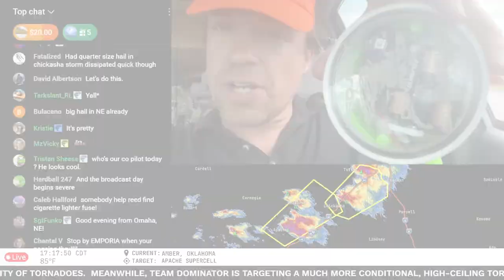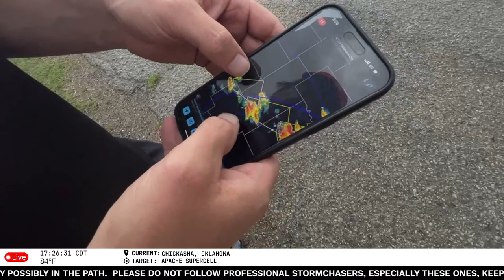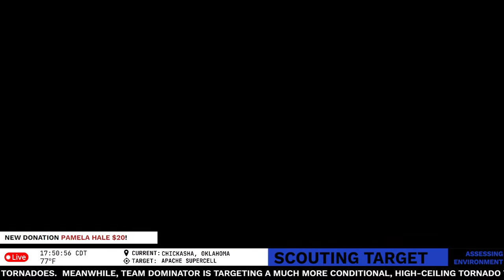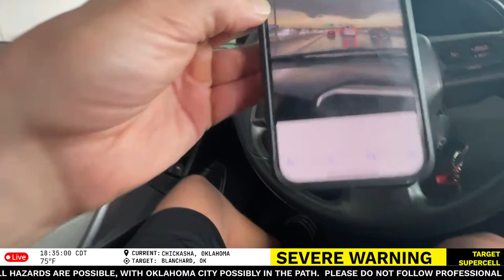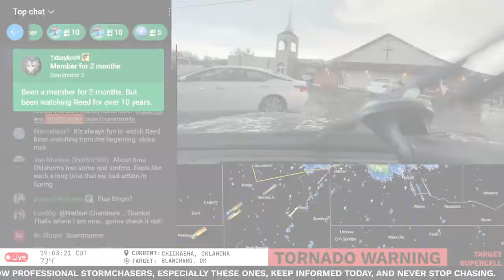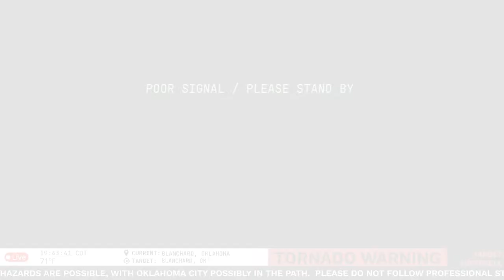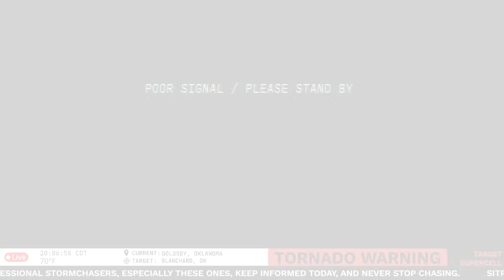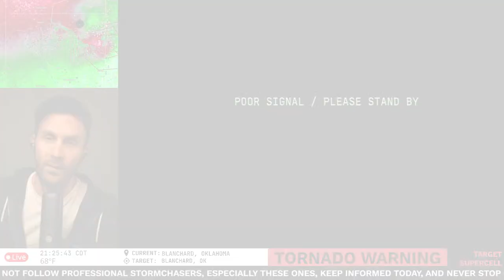Cole, OK Tornado Livestream - As It Happened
SITREP - Live storm chase with two target areas and two teams!  The @Ridgeriders are targeting southeast Nebraska into western Iowa, where they'll likely encounter gorilla hail with a possibility of tornadoes.  Meanwhile, team dominator is targeting a much more conditional, high-ceiling tornado threat on the dry line southwest of Oklahoma City.  If a supercell can form in that region, all hazards are possible, with Oklahoma City possibly in the path.  Please do not follow professional stormchasers, especially these ones, keep informed today, and never stop chasing.